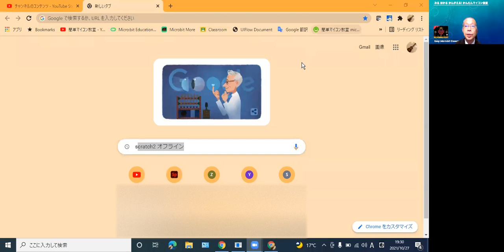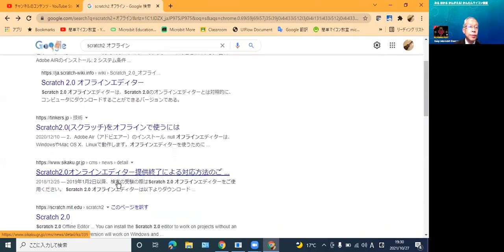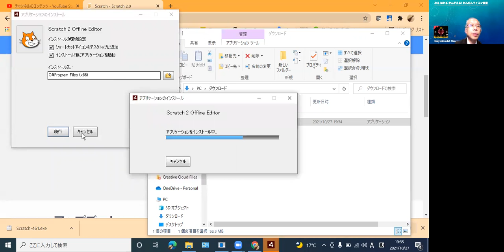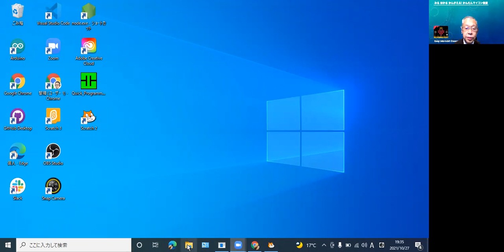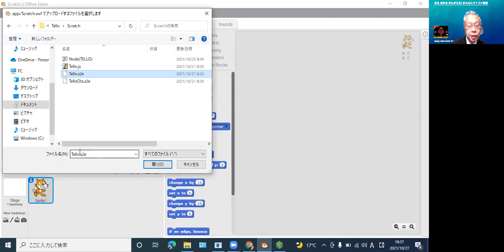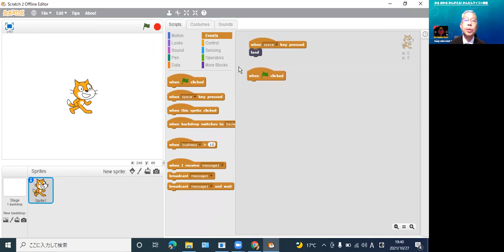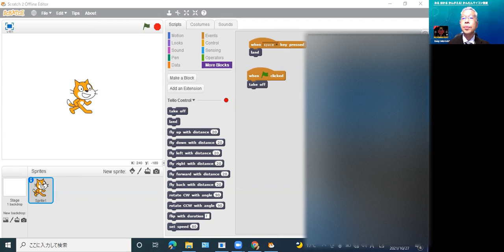※放送事故 Scratch2をインストール【DJI TELLO】ドローンでプログラミング⑨ 第634回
この動画では、DJI社のプログラミングドローンのTELLOを使って、プログラミングの導入を行うものです。

今回は、突然、動画がおわります【放送事故】。

今回は、Scratch2をインストールして、Node.jsを起動して、TelloにWiFi接続しようとしたところで終わっています。

理由は、Telloに接続するためWiFiを安易に切り替えたので、Zoomの録画が落ちました（涙

次回は、TELLOとWinPCを使って、動画はMacで撮影します。

うまくScratch２で離陸するでしょうか？

■チャプター
00:10 本日の内容
00:50 Scratch2のダウンロード
02:05 Scratch2のインストール
03:30 前回作成したNode.jsの起動
04:06 Scratch2を使って拡張機能の読み込み
06:45 WiFi接続しようとして撮影終了。。。。

■関連サイト
１）Scratch2のダウンロードサイト

◎Scratchでトイドローンをプログラミングして飛ばそ！秀和システム

◎TELLO教育用アプリのダウンロードサイト

◎TELLO操縦用アプリのダウンロードサイト